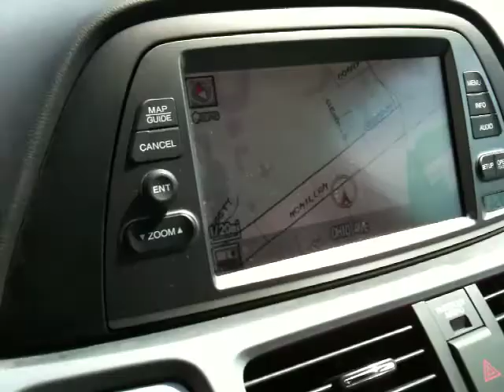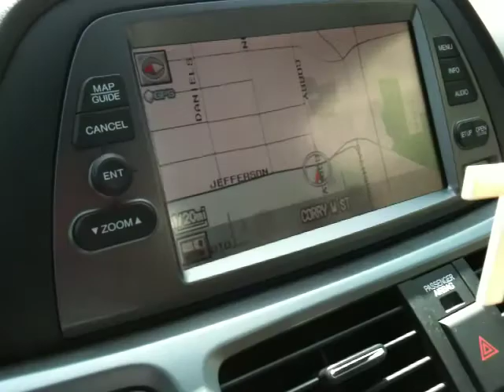UC and Clifton Cruise 7.26.10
Drive from Bellevue Park to University of Cincinnati Clifton campus. Ohio Avenue, Calhoun Street, Cory Street, and Campus Drive along with Nippert Stadium, Shoemaker Center, and other fields on campus.